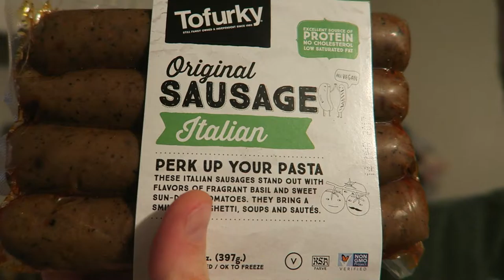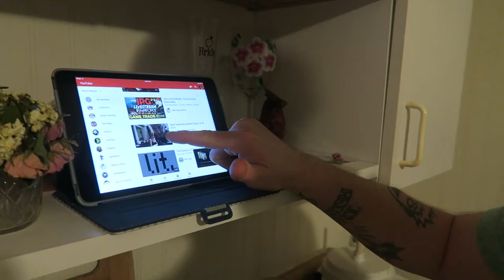Chic Pea Cookie Dough (Vlog) 10 05 2016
This is the life of us Jimi and Jackie and the little one ..Were here to have fun and to show you our lives and Memories.

Follow our Journey on our vegan Lifestyle..